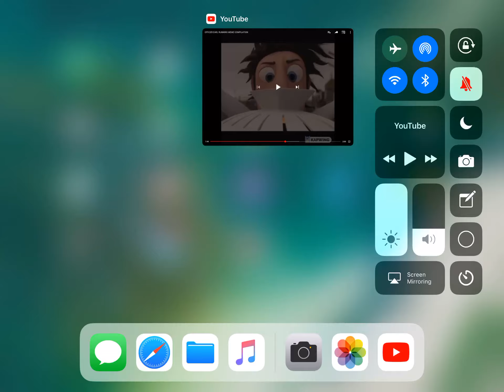OFFICER EARL RUNNING MEME BUT WITH GRASS SKIRT CHASE FROM SPONGEBOB SQUAREPANTS!!! 😂😂😂